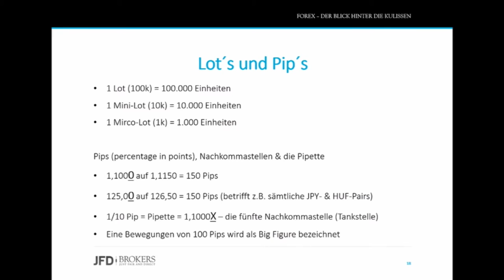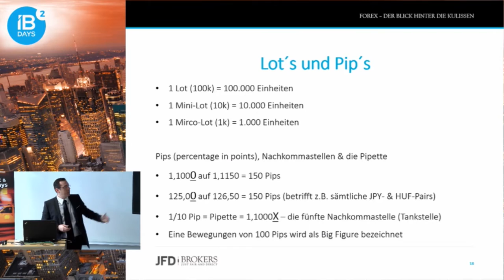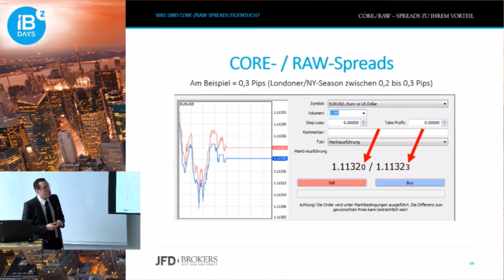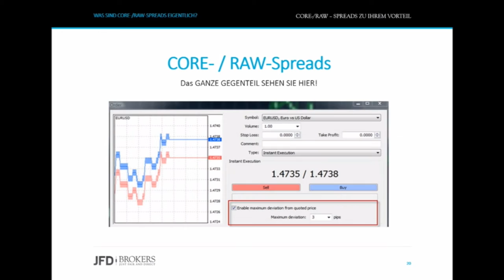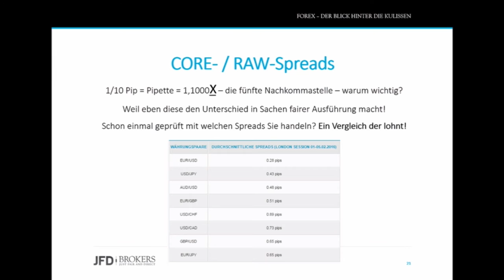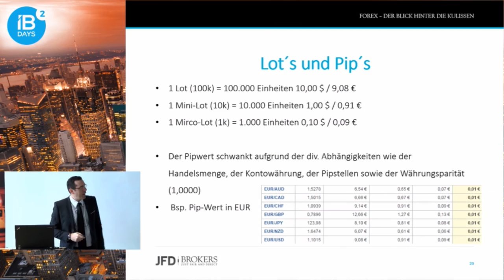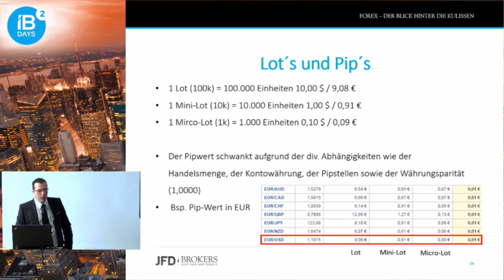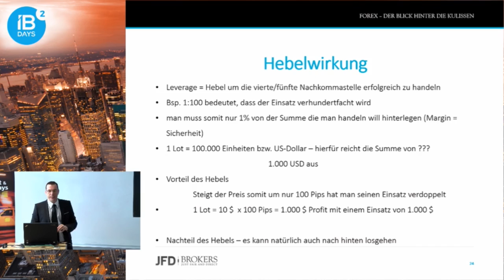FOREX – Lot´s und Pip´s für den Handel erklärt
Fragen die geklärt werden sind: Was unterscheidet die unterschiedlichen Lot-Größen von Mini über Micro bis hin zum vollen Lot und was ist ein Pip oder gar die Pipette? Abschließend erhalten Sie einen Einblick zum Hebel sowie dem Thema CORE-Spreads und warum diese nur von Vorteil sind.